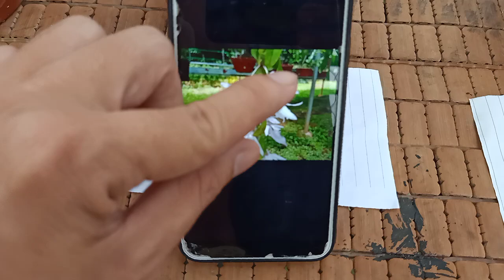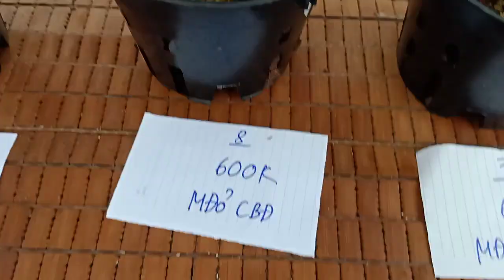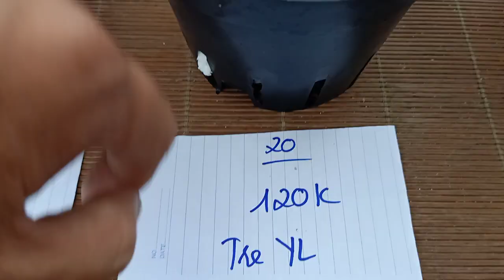Tố đan, cửu long cp,Mđcbđ, _0349581888